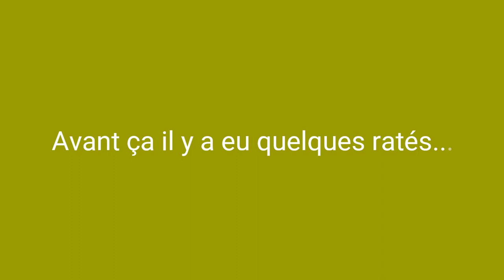Machines infernales ?=+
Machines infernales, Rube Goldberg, vues par les élèves de CM2 de l'école Hérédia de Bonsecours
Réalisées dans le cadre d'un séjour scolaire aux Chalets de Moulière de Vouneuil -sur-Vienne, en partenariat avec Les Petits Débrouillards Nouvelle Aquitaine Nord